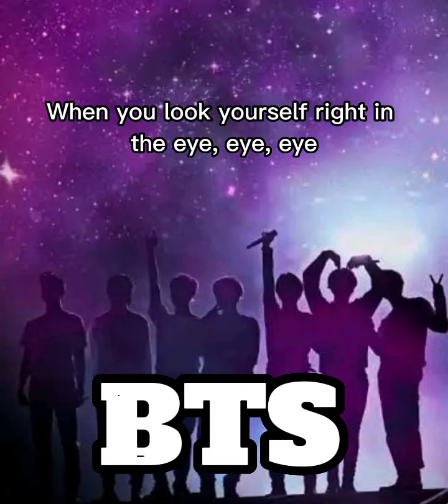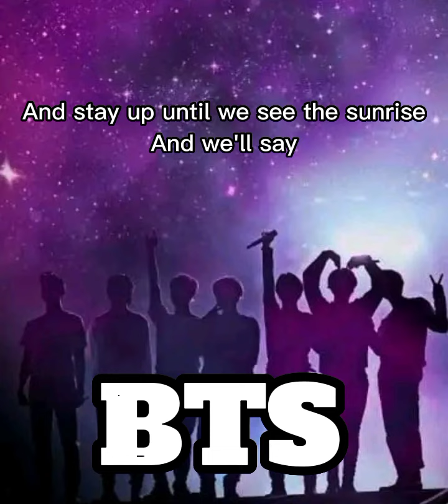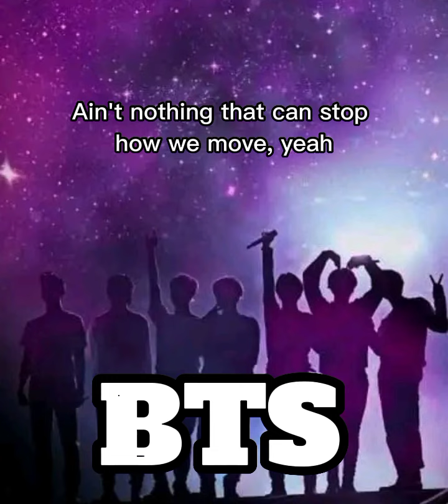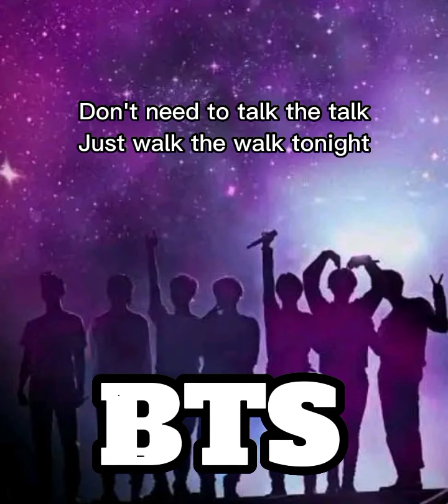Permission to dance (lyrics) by BTS